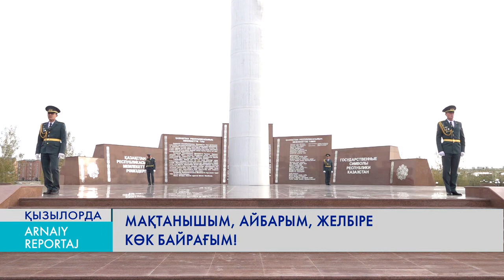МАҚТАНЫШЫМ, АЙБАРЫМ, ЖЕЛБІРЕ КӨК БАЙРАҒЫМ!